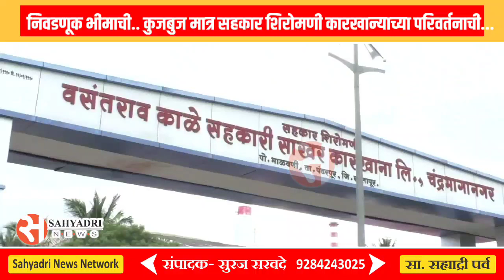निवडणूक भीमाची.. कुजबुज मात्र सहकार शिरोमणी वसंतराव काळे साखर कारखान्याच्या परिवर्तनाची...